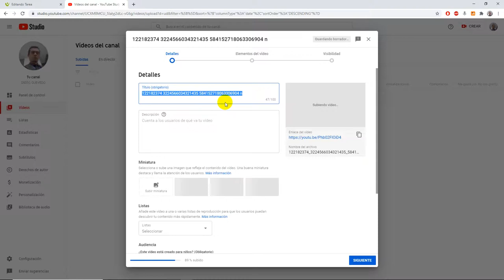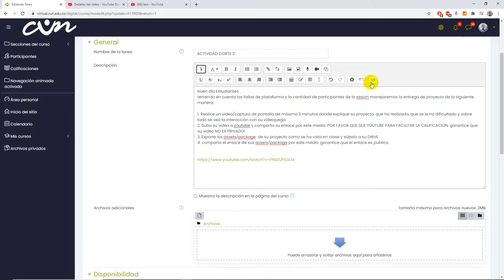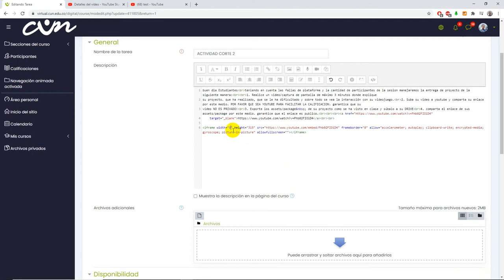como subir videos a CUN como entregas correctas